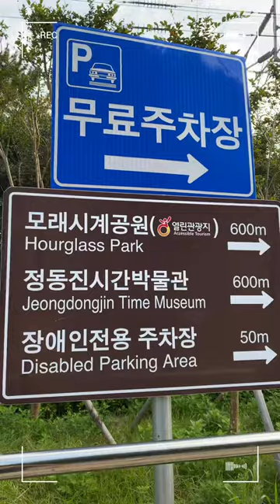정동진 해변으로~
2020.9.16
아이폰11로 촬영
VLLO 편집